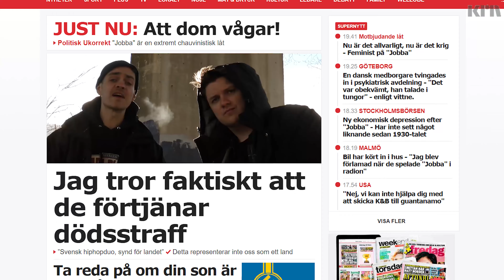Intervju av Svensk politisk korrekt hip-Hop duo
Kongen & Banditten er en komedie kanal som gjør narr av typisk Norsk (Skandinavisk) TV, Stereotyper, musikk og annet

Promo til den nye låten "Nei Betyr Nei" (KOMMER 27. APRIL) fra den svenske hip-hop duoen bak "Jobba"
Bli med Teo Hasjic fra KRN i en repotasje med den svenske hip-hop duoen som møtte stor motgang fra svensk media. Nå forteller de for første gang sin historie og planene sine videre.
- musikk av Kongen & Banditten og Haakon Davidsen